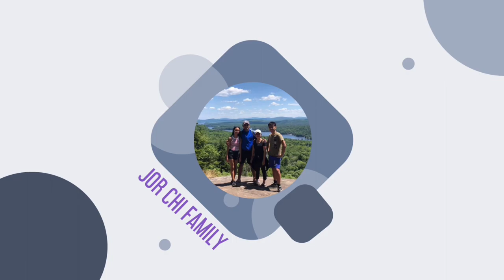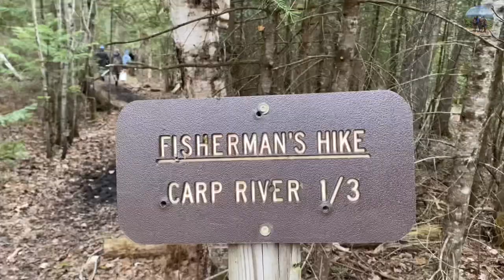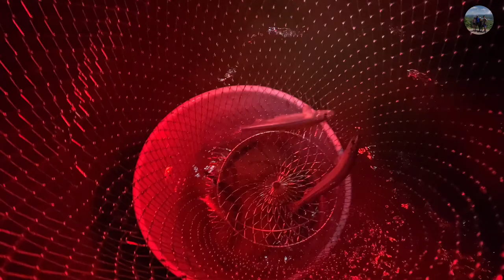Smelt Dipping in Upper Peninsula of Michigan - 2022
We have so much fun weekend in Yooper.